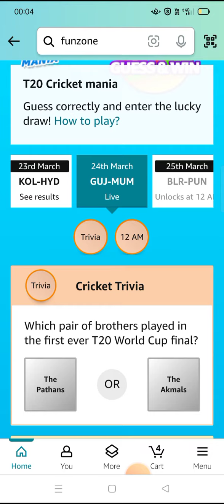Which pair of brothers played in the first ever T20 World Cup final?